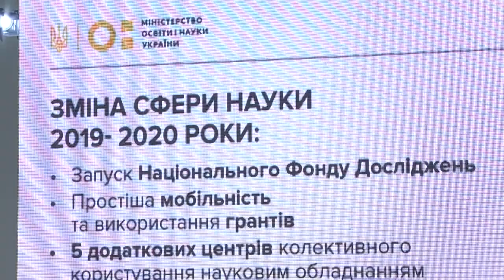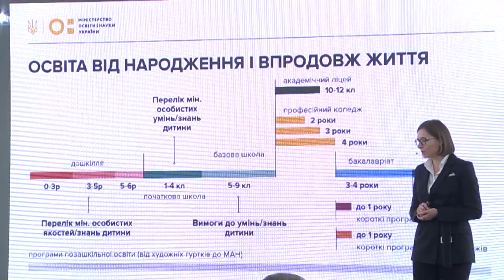У 2020 році в Україні планують відкрити 200 сучасних шкіл та дитсадків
На Дніпропетровщині міністерка освіти й науки України Ганна Новосад розповіла про плани на 2020 рік – від розвитку дошкілля до науки.